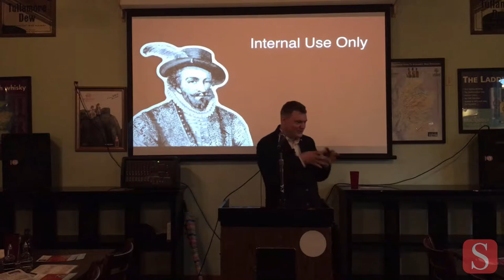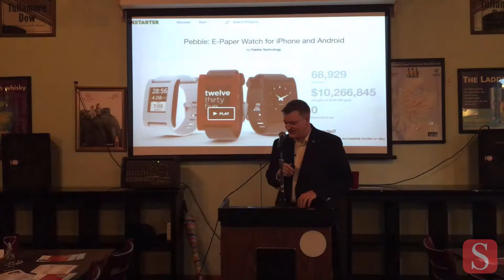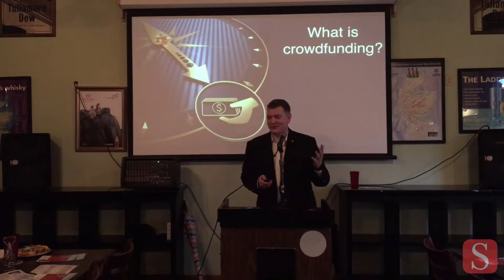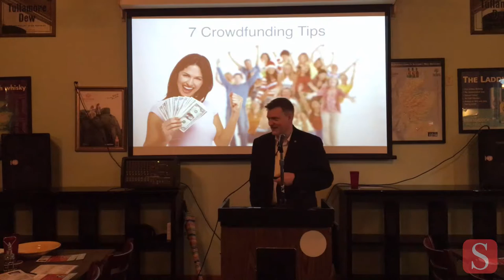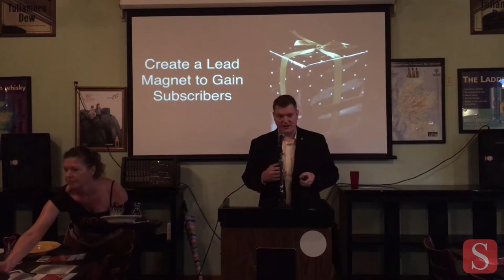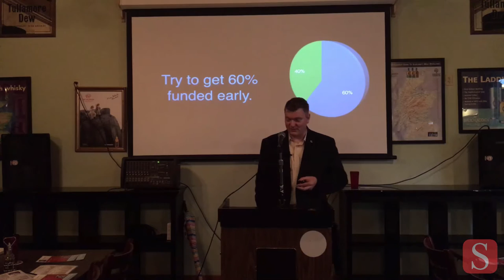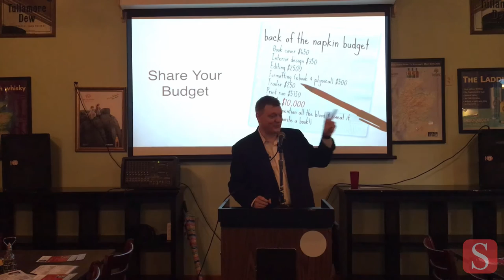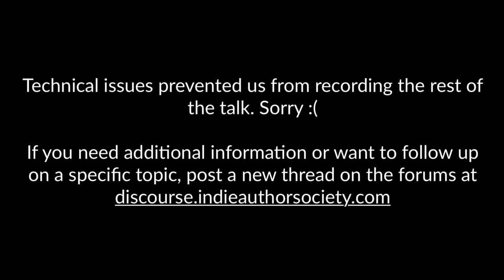How to Crowdfund Your Next Book on Kickstarter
The average independent book sells only 200 copies. Why? Usually, because the author doesn't have the money to afford professionals to make the book into a quality product. Authors need money to get sales and sales to get money. Crowdfunding platforms like Kickstarter are a great way to break the catch 22 of self-publishing while also building a tribe and gauging interest. In this talk, Thomas Umstattd will explain what crowdfunding is and how authors can use it to raise thousands of dollars to afford editing, marketing, and all the other expenses that make books a success. If you have ever felt like you can't afford independent publishing, this talk is for you.